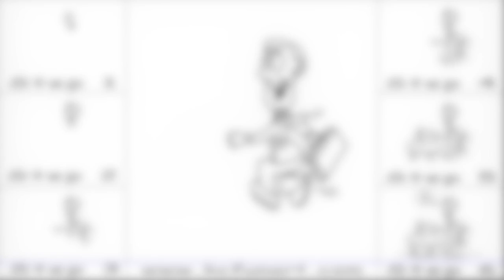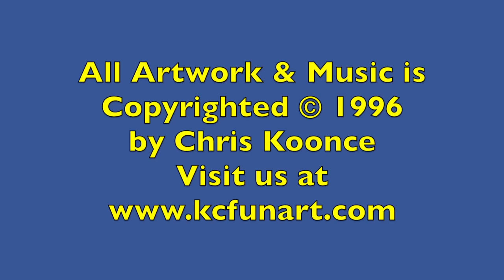147-How to Draw a Cartoon Lawyer-Male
How to Draw a cartoon Lawyer-Male in 6 easy steps. Fun for the entire family. Check out more How to Draw Cartoon Lessons on my Kcfunart channel. Please leave your cartoon request below in the comment section.